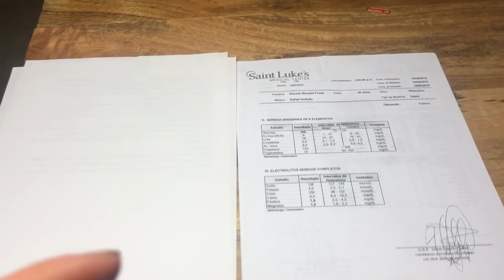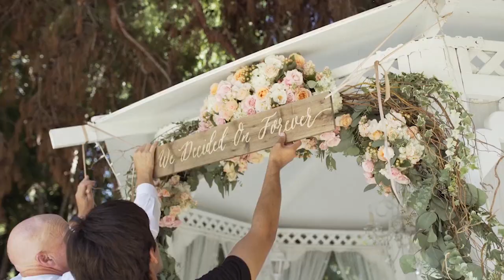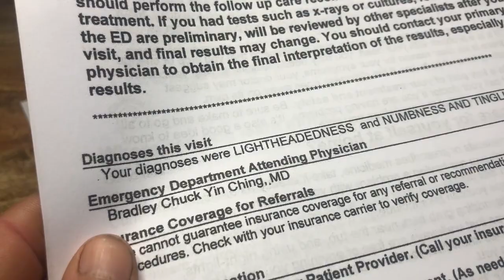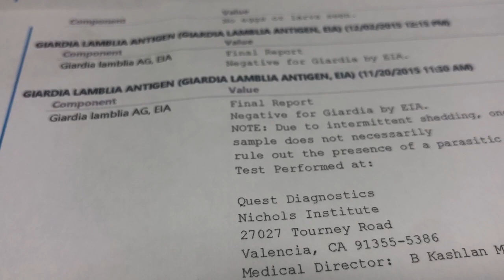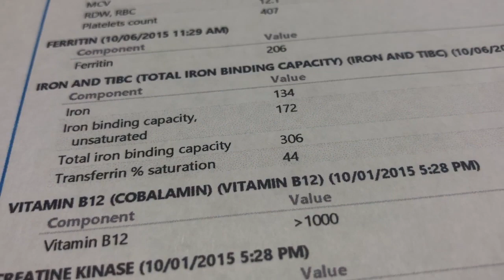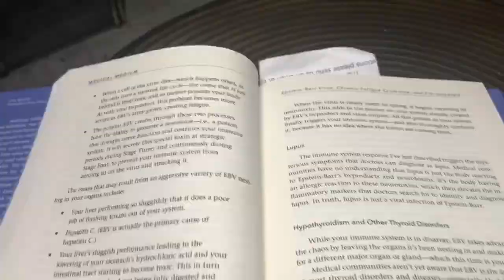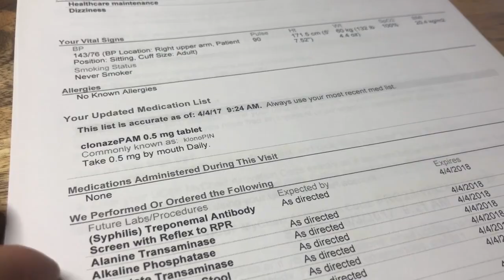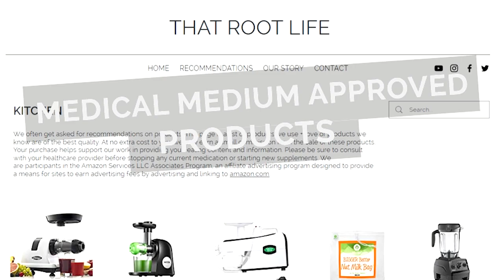Ben’s Chronic Illness Story Leading Up to Finding Medical Medium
Today we walk you through Ben’s 1 & 1/2 years of dealing with conventional medicine. Ben came back from Mexico and started getting Vertigo, Extreme fatigue, Off Balance (feeling like he was on a boat), chest tightness, chest pain, tingling and numbness, heart palpitations, Nausea, Vomiting, Dizziness, Blurred vision, crazy panic attacks every 15 min, Diarrhea alternating with constipation, Night sweats, Insomnia, Headaches/migraines, Joint pain, Horrible Brain fog, and tinnitus. He felt like he was going to die. We ended up going from conventional doctor to specialist, and naturopaths. This went on for 1 1/2 years and still left us with no answers.

Prior to this all starting, he was a healthy person. He was going to the gym 4 days a week, playing hockey 2 times a week, golf, swim, and would go on lots of hikes. The last time he was in the hospital was in 2002 for wrist surgery. This video is the story about our dealings with conventional medicine. We hope you watch this video, get inspired and don't make those same mistakes we did. After 1 & 1/2 years of searching for answers, we found Medical Medium Medial Medium saved Ben’s life. He got his life back on track. Ben went from deathbed to fully healed using his protocols.

The next video is all about what we did using medical medium to heal. We will talk timeline, and the foods + supplements + teas we used to heal.

0:00​ - Intro
1:40​ - How It All Started (August 2015)
5:35​ - The Wedding (Early September 2015)
9:52​ - The Honeymoon
13:57​ - Getting Home (Mid September 2015)
16:02​ - 1st Month of Doctor Visits (Mid October 2015)
17:21​ - Maybe Its A Parasite! (Mid November 2015)
20:15 - Whole30 Diet (April 2016)
22:13 - Blastocystis Hominus (August 2016)
25:56 - Getting A Label (November 2016)
27:09 - Finding A New Primary Care Doctor (December 2016)
28:53 - Trying A Infectious Disease Doctor (February 2017)
29:45 - Finding Medical Medium (Mid March 2017)
34:48 - Back To Conventional Medicine (September 2017)
39:52 - How Conventional Medicine Works
41:14 - Saying Our Goodbye Thoughts